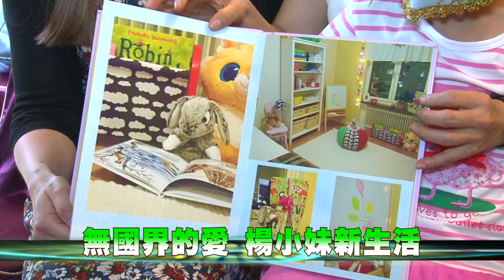105-09-19 愛的接力賽 彰化縣長監護孩子楊小妹歡送會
由彰化縣長魏明谷監護的楊小妹，即將被瑞典籍艾德曼夫婦收養，艾德曼夫婦日前抵達臺灣辦理相關手續，準備帶著楊小妹前往瑞典，延續這份「無國界的愛」。為了歡送楊小妹，19日上午在縣長公館有一場「愛的接力賽─彰化縣長監護孩子楊小妹歡送會」，除了致贈慰問金及禮物，更希望楊小妹能夠在瑞典順利展開新生活。
艾德曼夫婦說在視訊中被叫爸爸、媽媽的感覺讓他們永生難忘，之所以決定收養楊小妹，是覺得台灣的領養的系統做得非常好，是個很好、很美麗的國家，希望長大後可以帶楊小妹回故鄉台灣一起旅遊。 為了給楊小妹一個溫暖健全的家庭，在縣府社工人員轉介協助，為她媒合適合成長的家庭，一年多前媒合瑞典籍艾德曼夫婦，之後雙方藉由視訊會面、通信等方式認識彼此、建立信任關係，楊小妹在日漸熟悉瑞典籍養父母之後，也表示期待到瑞典與新家庭成員們共同生活。